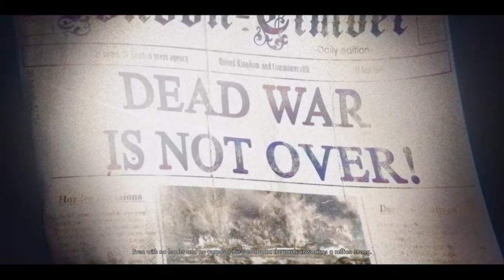Zombie Army 4: Dead War Spelen | Zombie Army 4: Dead War #1